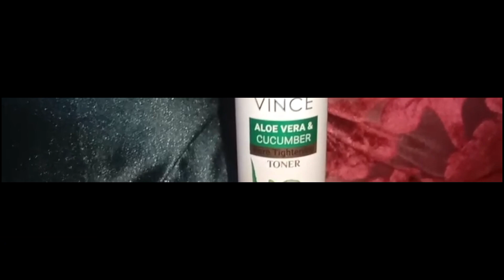Best Skin Care Routine Vince Care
Vince Products
Vince Cleanser
Vince Lemon face wash
Vince Skin lightening cream
Vince Toner